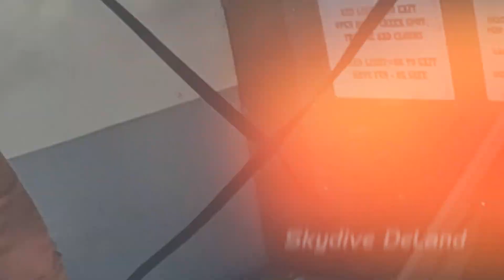Sebastian MAKES His FIRST SKYDIVE!